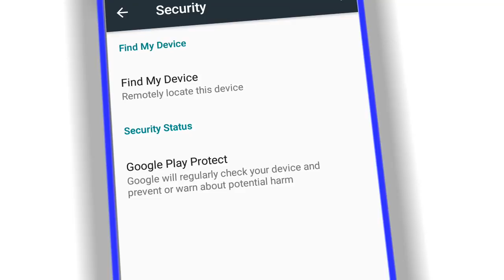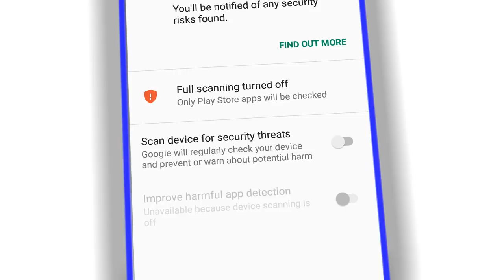ফোনে কখনোই ভাইরাস ঢুকবে না । How To Remove Virus From Android Phone । Google Play Protect ।